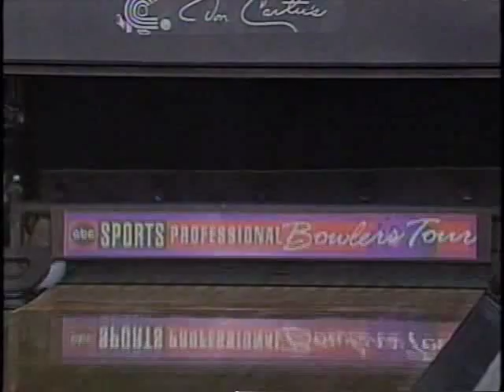Winning Never Gets Old Tip with Nelson Burton Jr and Dave Davis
Here's a winning never gets old bowling tip from Nelson Burton Jr and Dave Davis